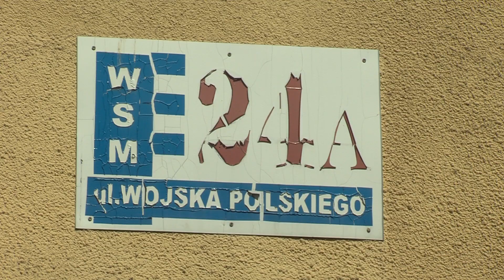Wałcz: Mieszkańcy nie segregują śmieci?